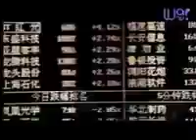Celestial Pictures' WaTV Promo - Daily Hot Zone